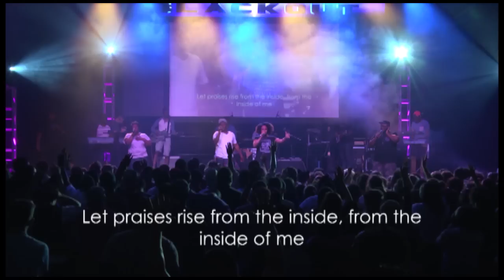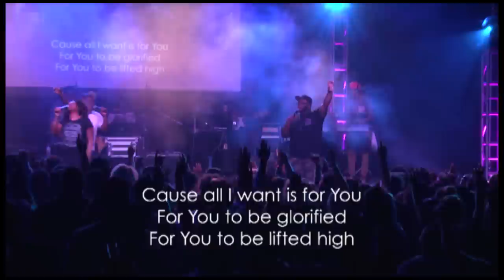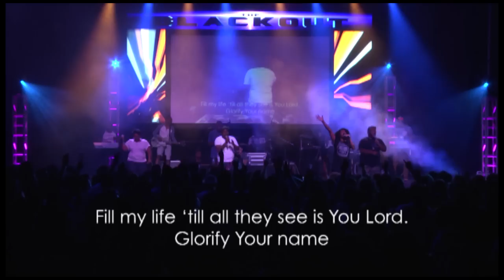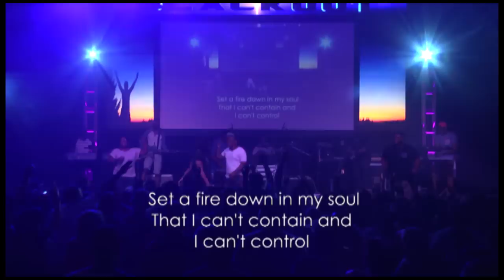Let Praises Rise/Set A Fire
Elevate International Worship team led by Rheva Henry sings Let Praises Rise by ORU and Set A Fire by Jesus Culture at Camp Elevate 2014: The Blackout